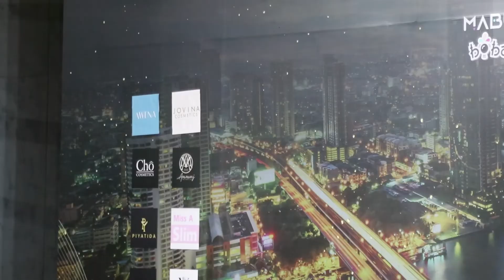เปิดตัว แนะนำตัว MISS GRAND BANGKOK 2023 ตัวแทน 18 เขต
มิสแกรนด์ กรุงเทพมหานคร 2023
Organized by The GRAND Rose Co.,Ltd.
เผยโฉม 18 สาวงาม ตัวแทน 18 เขตกรุงเทพมหานคร ผู้ฝ่าด่านรอบคัดเลือกมาได้ด้วยความสวยสะกดตา ความสามารถอันโดดเด่น ได้อวดโฉมต่อหน้าสื่อมวลซน และผู้สนับสนุน ในพิธีมอบสายสะพายผู้เข้าประกวด "เขตกรุงเทพมหานคร" สู่การประชันมงกุฎ "มิสแกรนด์กรุงเทพมหานคร 2023" อย่างเป็น
ทางการ พูดคุยกับ PD "คุณแอม" สรญา ปราศจากศัตรู และผู้เข้าประกวดทั้ง 18 คน